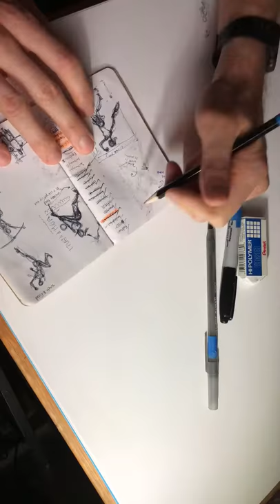Aggie Athletic Series: Men's Swimming and Diving Team Illustration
Time-lapse video of the original artwork for the Men's swimming and diving Poster Print